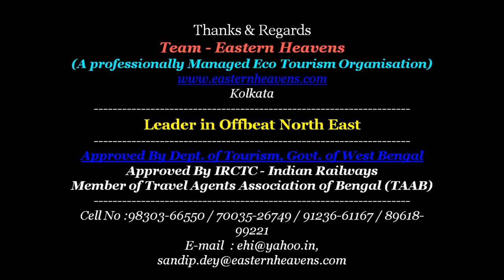II 11 Uttar Pradesh Tiger Trail A Family Adventure Holiday Plan By Eastern Heavens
Uttar Pradesh gives an opportunity to the travellers to explore the rich flora and fauna and make the most of their wildlife holidays at its well-conserved national park and wildlife sanctuaries. The wildlife tourism in the state brings one close to the dense forests with a varied lush vegetative cover. The prime fauna of Uttar Pradesh consists of Cats, Antelopes, Tigers, varied Deer species, Wild Boars, Elephants, Rhinos and more. The state is even a home to bird sanctuaries that let the bird lovers spot a variety of birds including Painted Storks, Black and White-necked Storks, Great Indian Horned-owl, Jungle Owlet, Minivans, Colorful Woodpeckers, Saras Cranes, Barbets, Kingfishers, Bee-eaters and Bulbuls. The Dudhwa National Park being the largest tiger reserve, acquires fairly large territory on the Indo-Nepal border and has species such as Tigers and Swap Deer that are worth seeing in the park. It can also be said, it is in Dudhwa National Park where these two animals can be spotted. Other than Dudhwa, Chandra Prabha Sanctuary is yet another important reserve in the district of Mughal Sarai which is home to panther, chinkara, chital, partridge and peafowl. Even though, the park is devoid of any member of the cat family but one can come across other species including Deer and Antelopes Chinkara, Sambar and Chital. Coming to Kaimoor Wildlife Sanctuary which yet another wildlife destination in Uttar Pradesh is stretched along the districts of Mirzapur in UP and Bhojpur in Bihar. On visiting the sanctuary, tourists will get an opportunity to witness Tarai Panthers and Black Buck because of which the sanctuary is famous. Heading to the the City of Nawabs, Lucknow also let the travellers get an amazing wildlife experience by visiting the Martyr Chandra Shekhar Azad Bird Sanctuary which is also known as Nawabganj Bird Sanctuary, boasting a delightful variety of beautiful winged bird species in India while hearing their sweet voices. One can spot Pochard and Shoveller which is found in abundance in Nawabganj Bird Sanctuary.

We provide the best in class tour facilities here. We don't provide cheap packages rather we provide authentic components and quality service. We do have both the facility to stay in vessel or in resorts.

Thanks & Regards
Team - Eastern Heavens
(A professionally Managed Eco Tourism Organisation)
Kolkata
Leader in Offbeat North East
Approved By Dept. of Tourism, Govt. of West Bengal
Member of Travel Agents Association of Bengal (TAAB)